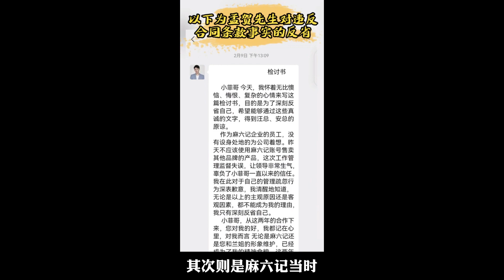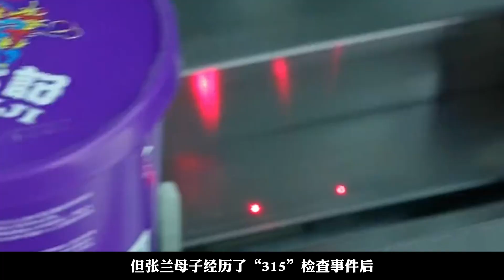麻六记晒孟贺检讨书，孟贺曝汪小菲骂张兰录音，被网友骂人品堪忧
孟贺曝光汪小菲骂张兰的录音，麻六记晒孟贺检讨书反击